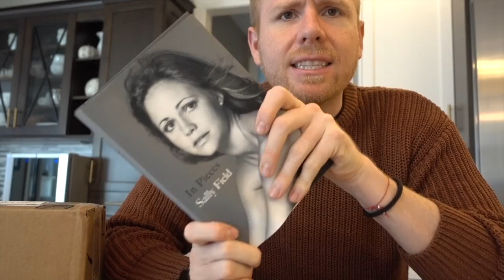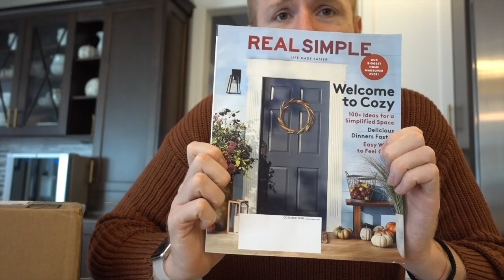Weekend Vlog (Decorating & Dips)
Here’s a weekend vlog my friends!

2 Cups Cooked Shredded Chicken
8 Ounces Cream Cheese, Cubed
1 1 Ounce Package Dry Ranch Dressing Mix
2 Teaspoons Garlic Powder
1 1/2 Cups Shredded Cheddar Cheese
1/2 Cup Buffalo Hot Sauce

In a 2 quart or larger slow cooker add the shredded chicken, cream cheese, dry ranch mix, garlic powder, shredded cheese, and buffalo sauce.
Stir well to combine.
Cover the crockpot and cook on low for 1-2 hours until hot and bubbly.
Serve dip with your favorite chips, crackers, and vegetables.

Pumpkin Dip

2 pkgs. (8 oz. each) cream cheese, softened
1 can (15 oz.) Pure Pumpkin
2 cups sifted powdered sugar
1 teaspoon ground cinnamon
1 teaspoon ground ginger

Beat cream cheese and pumpkin in large mixer bowl until smooth. Add sugar, cinnamon and ginger; mix thoroughly. Cover; refrigerate for 1 hour. Serve with fresh fruit, bite-size cinnamon graham crackers, gingersnap cookies, toasted mini-bagels, toast slices, muffins and/or English muffins.